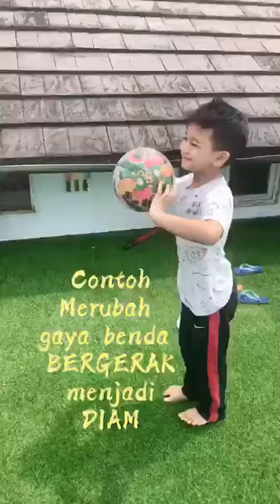Jenis Jenis Gaya di kehidupan sehari-hari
Pelajaran SD tentang jenis jenis gaya yang ada di kehidupan sehari-hari, mudah di pahami & dimengerti anak-anak SD